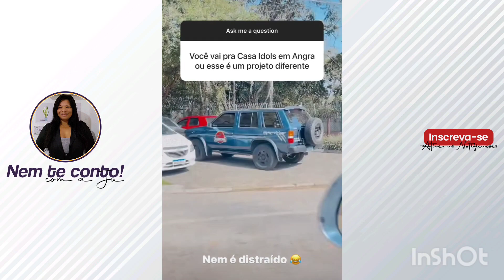🍡 BIEL fala como ESTAVA Pietra na ULTRASSOM; MACAULAY foi para o BANHO com URGÊNCIA ☺️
TODOS OS DIAS TEM ACHADINHOS 🥰